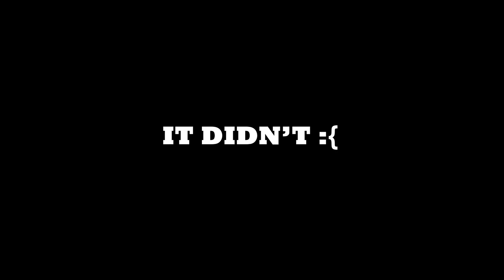Is this the Best Gorilla Tag VR Mod Menu?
This mod menu for Gorilla Tag VR is crazy. Follow me for more Gorilla Tag and VR content, here is my discord